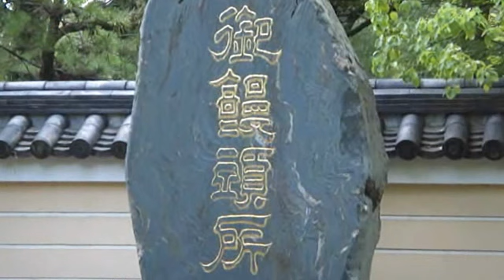そば、うどん、饅頭、粉モン文化はここから。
承天寺にある。